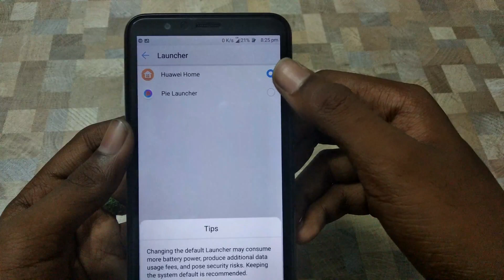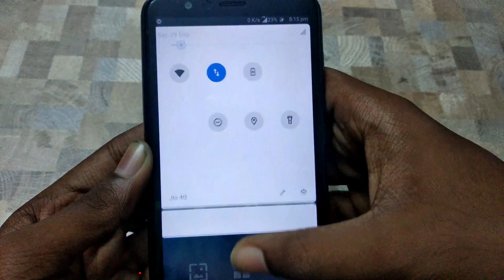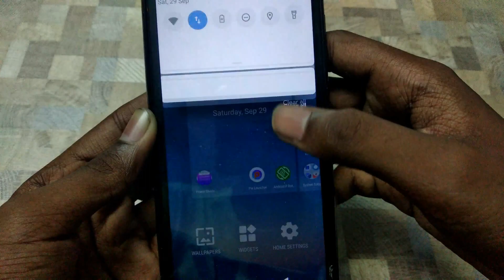HOW TO GET ANDROID PIE 9 ON HONOR 7X